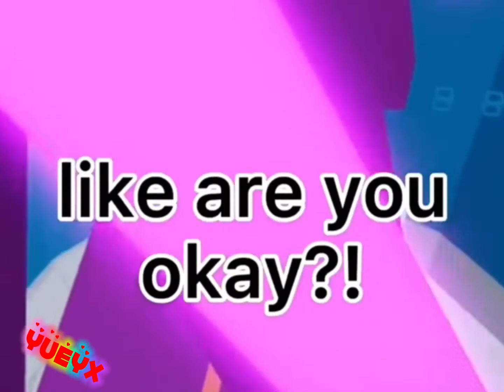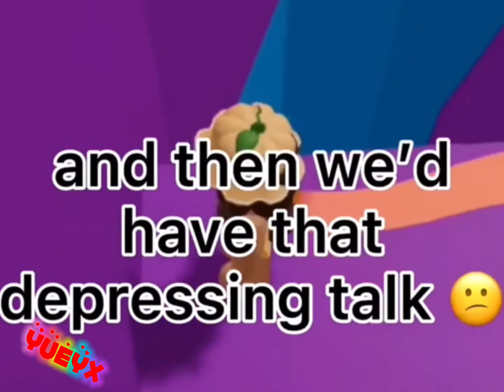CRAZYKIDSINSCHOOL ✨STORYTIME✨ *not my video or voice*